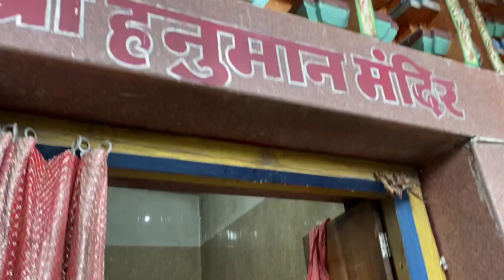Banjari Mandir Raigarh बंजारी माता मंदिर रायगढ़ | Banjari Mandir Taraimal | बंजारी मंदिर तराईमाल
Banjari Mandir Raigarh ( बंजारी मंदिर रायगढ़ )

Banjari Mandir Raigarh बंजारी माता मंदिर रायगढ़ ( Drone Video By Harsh Verma Chhattisgarh Rider

Banjari Mandir Raigarh Navratri 2020 / Drone Shot / बंजारी माता मंदिर रायगढ़

Banjarimandir / Banjari Mandir Raigarh / Taraimall Raigarh CG / बंजारी मंदिर रायगढ़ छत्तीसगढ़ By Rmo Vlogs Cg

कोई भी प्रोबलम हो इस वीडियो से तो आप हमे मैसेज कर के विडियो हटवा सकते हो😊

अगर आप को हमारे वीडियो से कोई Clip Use करना हो या लेना हो तो हमे Contact करे Without Permission Use न करे

⚫KEYWORDS IGNORE -
banjari mandir
banjari mandir raigarh
RIG VLOGS
RIGVLOGS
rmo vlogs cg
devi darshan
banjari
taraimal banjari mandir
banjari temple
banjari devi temple
banjari temple raigarh
raigarh banjari mandir
ma banjari mandir raigarh
banjari temple raigarh
cgrider
harshverma
banjarimatamandirraigarh
banjari mandir raigarh city
banjari
banjari mandir
Banjari Temple
Raigarh Banjari Mandir
Raigarh City Temple
Banjari Mata Raigarh
बंजारी मंदिर रायगढ़
बंजारी माता मंदिर
बंजारी रायगढ़
बंजारीमातामंदिररायगढ़
बंजारीमाता मंदिर रायगढ़
बंजारीमंदिर रायगढ़
बंजारी माता मंदिर रायगढ़
banjarimandir raigarh
raigarh banjari mandir
banjari raigarh
banjari mata raigarh
BANJARI MANDIR
chhattisgarhrider
CGRIDER
banjari mata mandir taraimal raigarh
raigarhtemple
banjari mata temple
banjari temple raigarh
Banjari mandir raigarh
Banjarimatamandirraigarh
Banjaritempleraigarh
Bajarimatamandirraigarhcity
BajariMaandirRaigarh banjarimandirraigarh
banjari mata raigarh
banjari mandir raigarh
temple raigarh
banjari mata mandir raigarh
taraimal raigarh mandir
banjari temple raigarh chhattisgarh
dhani entertainment
बंजारी देवी मंदिर
special navratri
chhattisgarh ke 36 devi darshan
banjari mata mandir
chhattisgarh ke mandir
chhattisgarh news
amazing temple vlogs
banjari temple raigarh
banjari mandir
Raigarh Banjari Mandir
बंजारी मंदिर रायगढ़
बंजारी माता मंदिर
raigarh banjari mandir
banjari mandir raigarh
taraimal banjari mandir
banajari mandir taraimal
banjari temple
Banjari mandir raigarh
pahad mandir raigarh
chandrahasni mandir chandrapur
drone
माँ चन्द्रहसिनी मंदिर
Chandrahashini Mandir Chandrapur
Maa Chandrahasini Mandir Janjgir champa
droen shot chandrahashini nathal dai
चंद्रहासिनी
चंद्रहासिनी देवी मंदिर
चन्द्रहसिनी मंदिर
chandrahasini mandir darshan
chandrahasini temple
chandrapur chandrahasinimai
chandrapur
chandrpur kalash yatra
रायगढ़ कलश यात्रा
Navratri chandrpur
Navratri Chandrpur Darshan
Chandrpur Navratri
Navratri Chandrpur Drone Shot
chandrpur drone shot
nathal dai mandir Chandrapur